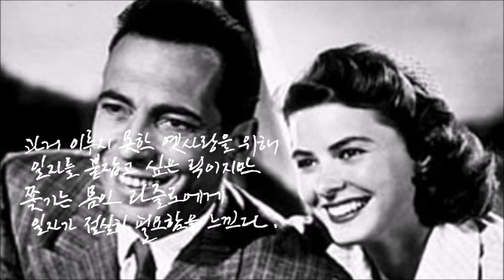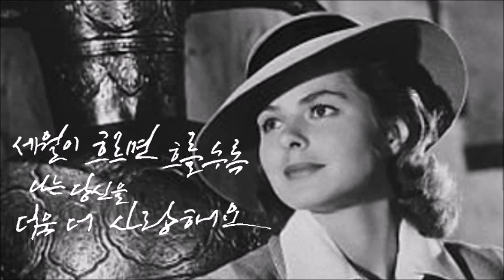카사블랑카[Casablance]-캘리킴[색소폰 및 캘리그라피]